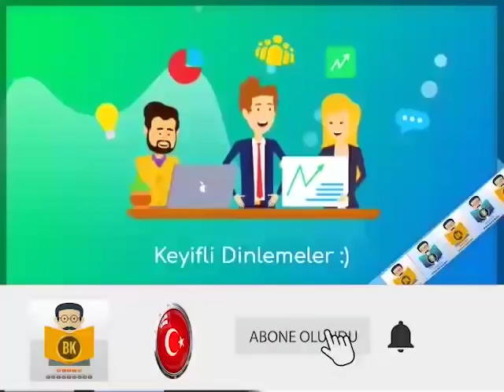Borsa Kralı - Nasrullah Ayan (Sesli Kitap 1.Parça) (Rana Toka)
‘Tarihe tanıklık’ denilen türden bir hayat benimkisi. Bu kitap da tanıklığımın bir belgesi.

“Bankacılığa başladığım 1986 yıllarının hemen ertesinde ismini duyduğum, bana göre Türkiye’nin Borsasını, “borsa” yapan adamlardan biri yazdı...
Kendi geçmişini ve o günlerdeki sermaye piyasalarının “tay tay” durduğu, emeklemeye henüz başladığı zamanları yazdı.” (Ali Ağaoğlu-Vatan Gazetesi)

“Kitaba damga vuran ise toplumsal bilinç sahibi bir Kızıl Borsa Kralı’nın, bir finans kurdunun yaşadıklarını samimi bir üslupla aktarması.” (İrfan Taştemur)

“Onun siyasi anılarını da ikinci kitap olarak yayınlayıp dönemin değişik bir panoramasını çizmek genç kuşaklar açısından yararlı olacaktır. Şimdi onun hazırlıklarındayız.” (Ahmet Kale)